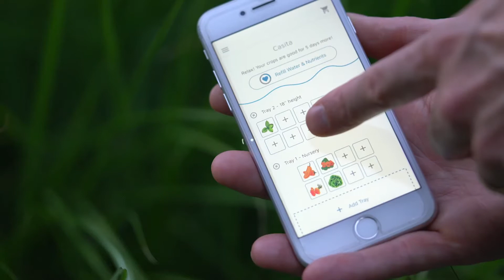The Rise Gardens Vision for a New Food System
Our founder Hank Adams started Rise Gardens because the food system is broken. The average head of lettuce travels 1,500 miles before it makes its way to store shelves. We want to reimagine how the food system works. With a smart hydroponic garden, you can grow your own food right inside your home. Our Family Rise Garden can grow up to 76 lbs of fresh herbs, greens, and veggies each year through indoor gardening, which is 10x more effective than traditional square foot gardening.

Listen to our founder and CEO discuss why he founded Rise Gardens and our vision of a new way to eat healthy and grow your own food.